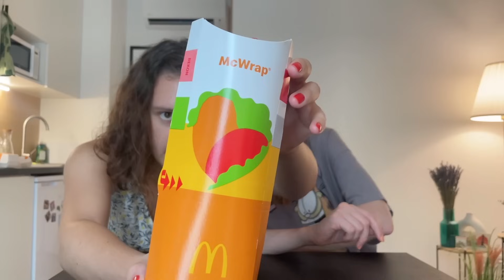VOTIAMO I GRANDI CLASSICI del McDonald's 🍔 una nuova serie inizia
Oggi nuovo VIDEO ASSAGGI, abbiamo pensato ad una nuova serie dedicata ai FAST FOOD!
Come primo fast food abbiamo scelto ovviamente il MCDONALD'S.
In questo video facciamo un TASTE TEST dei prodotti CLASSICI DI MCDONALD'S come il BIG MAC, I MCNUGGETS ecc..
I fast food sono un modo di MANGIARE ECONOMICO e stare insieme con gli amici in pieno mood AMERICANO!
Noi però oggi ci siamo soffermate di più sui prodotti per ASSAGGIARE I PRODOTTI MCDONALD'S in modo più approfondito e dare la vostra votazione!
Fateci sapere nei commenti se il video vi è piaciuto e possiamo fare nuove versioni di questo genere di video.

👍🏻 LASCIATE LIKE PER FAR GIRARE IL VIDEO